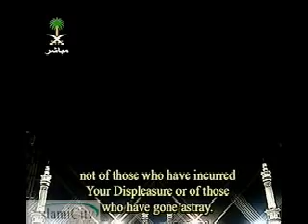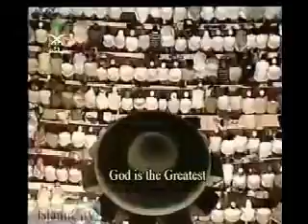Abdullah Jawwad Al Juhany 21st night Taraweeh 1st part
My favourite recitor:D 21st night of 1427's Taraweeh. I will inshaAllah upload all of his taraweeh recitation slowly...
Takes soo much time to download the videos, convert them, split them up! InshaAllah everyone will like it:D

BTW, the recitation is from Suratul Ahzab.